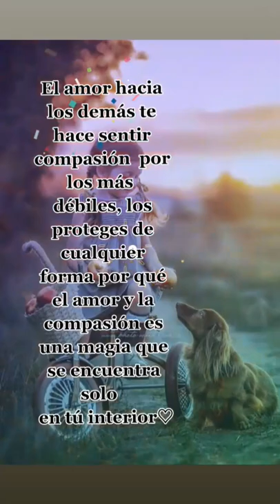El amor y la compasión por los más débiles te hace grande